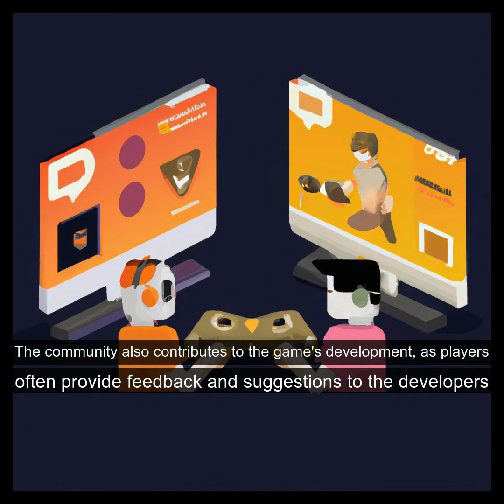Why is Minecraft such a popular game and what's behind this success?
Answer is created by ChatGPT, background images generated by OpenAi.